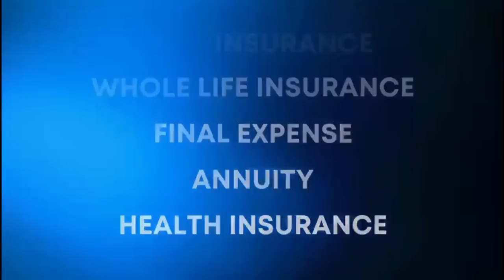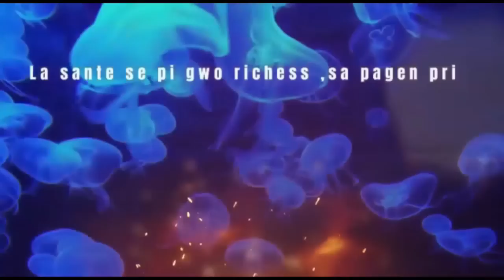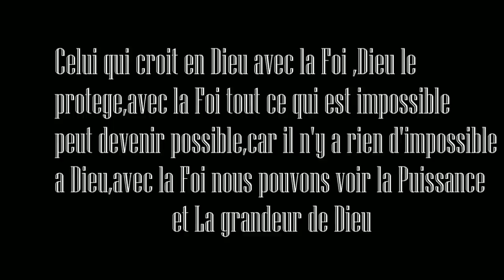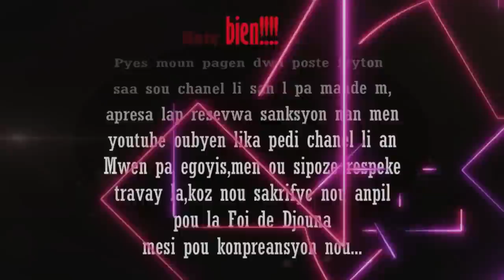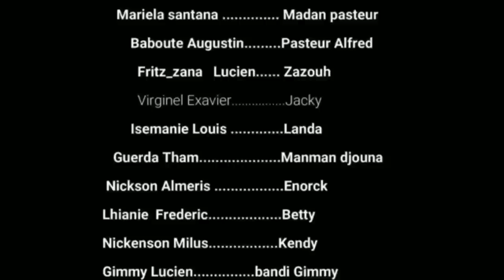La Foi de Djouna Saison 3 ( Episode 22) Feyton Ayisyen 2023(kob la pote ale vre